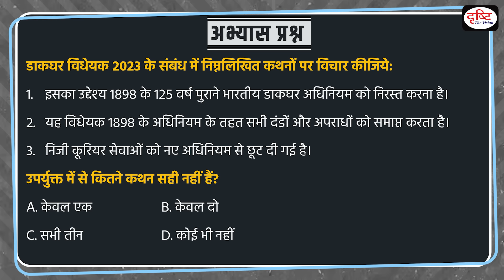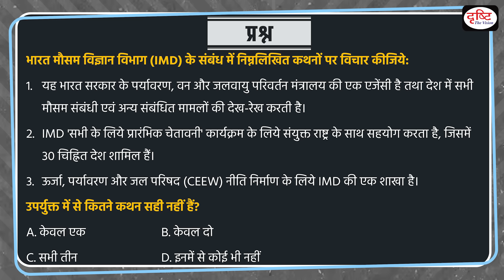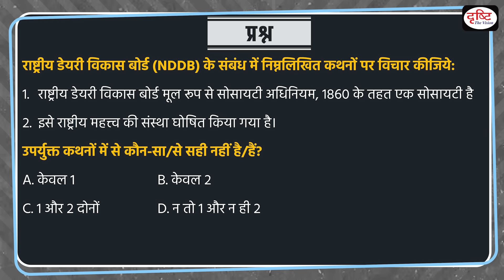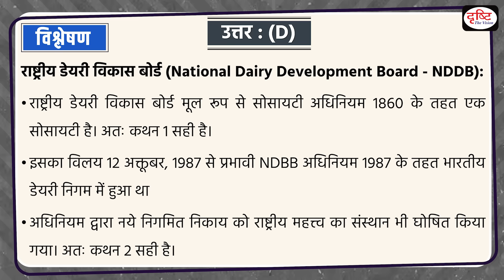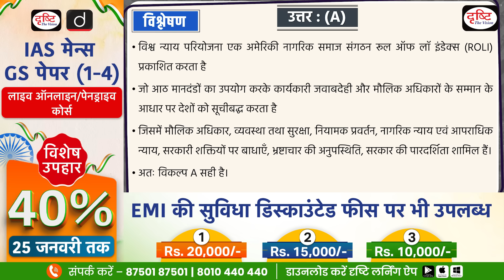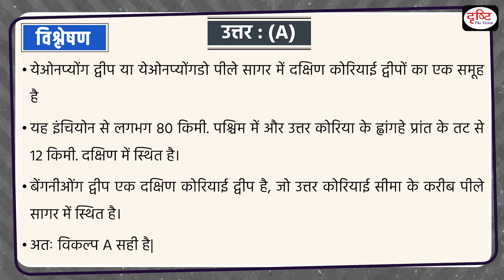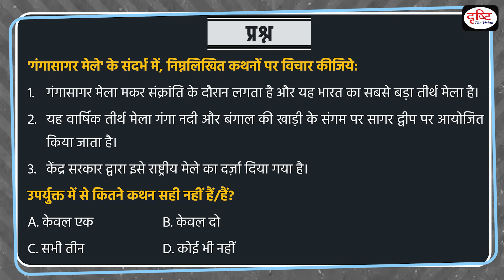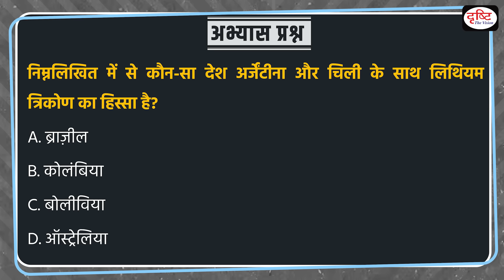Current Affairs MCQ – 24 Jan 2024 | UPSC Current Affairs | Drishti IAS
In this Video, we have covered UPSC current affairs from the relevant sources like The Hindu, PIB, The Indian express and so on, which are important from the perspective of UPSC exam. This will help you understand the current affairs in a best way and boost your preparation for UPSC prelims Exam.

Post Office Bill 2023, India Meteorological Department (IMD), Biomarker, National Dairy Development Board, NDDB, 87th Constitutional Amendment Act, 2011, Rule of Law Index, Subhash Chandra Bose, Yeonpyeong Island and Byngnyeong Island, Ekasarana Dharma, Argentina and Chile.

1. Videos by Dr. Vikas Divyakriti

2. Concept Talk- By Dr. Vikas Divyakirti